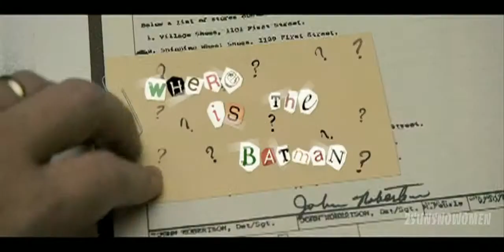The Dark Knight Returns Trailer Batman 4 Riddler)